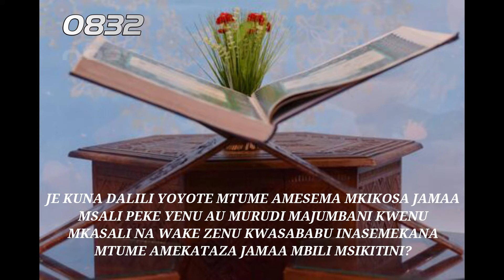0832-JE KUNA DALILI YOYOTE MTUME AMESEMA MKIKOSA JAMAA MSALI PEKE YENU AU MURUDI MAJUMBANI MWENU?